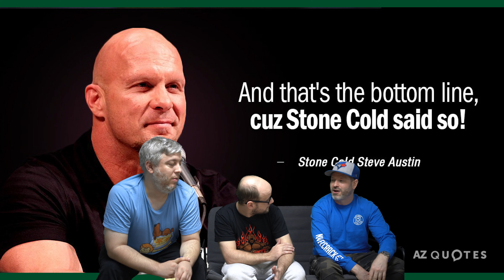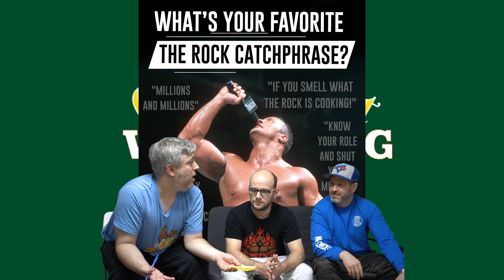CATCHPHRASES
Charlie, Tony and Ozzy discuss the GREATEST WRESTLING CATCHPHRASES  of ALL TIME.

The CW Wrestling Society Channel is the official home of the Charlie West Wrestling Show. The number one place for discussions and debates on everything we love... or don't quite so love about the world of wrestling.

Be it WWE Raw, Smackdown, and NXT, AEW Dynamite and Rampage, WCW Nitro, old school WWF, Impact (or TNA), NJPW, or anything else, this is the channel where we don't just offer up Top 10 Lists as objective facts, but critique and debate over a coffee or a drink.